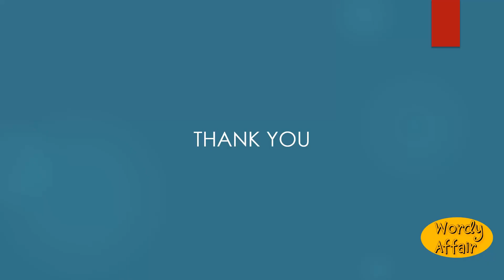Imaginability Meaning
Capacity for imagination.

In this video, you will learn "Imaginability" Meaning and pronunciation in English.

Wordy Affair